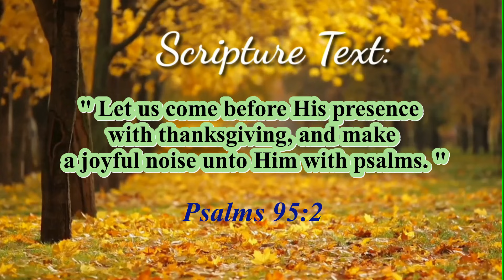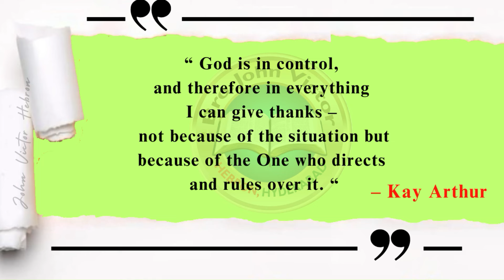shortmessage (1279) Psalms 95:2 || క్లుప్త వర్తమానము కీర్తనలు 95:2